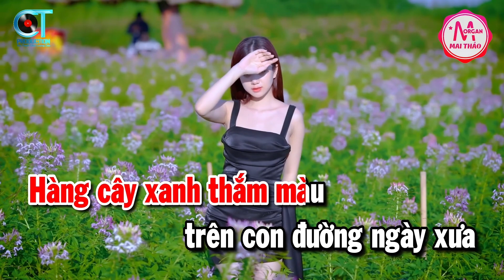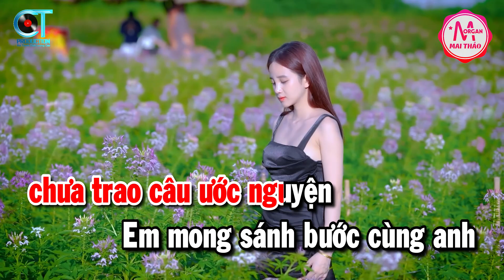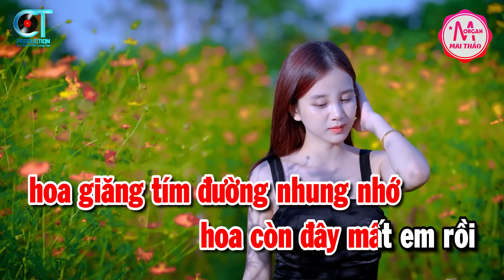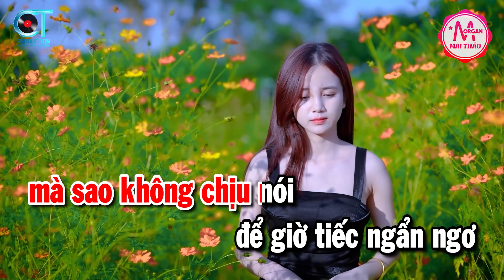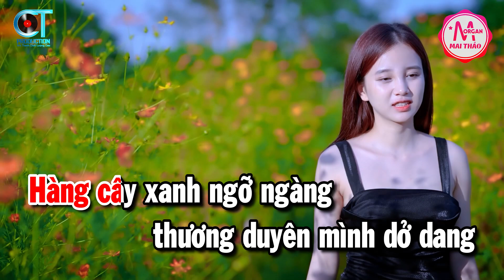Karaoke Đường Tím Bằng Lăng Tone Nữ Nhạc Sống | Karaoke Minh Kha